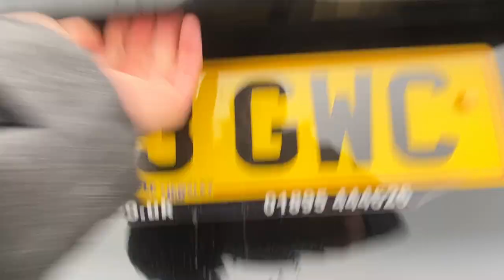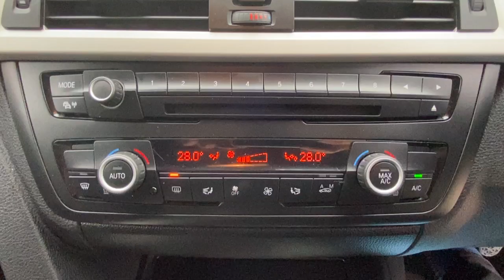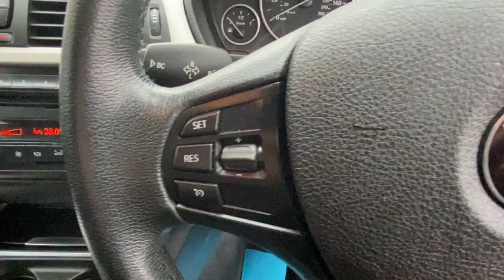BMW 320d - FLC